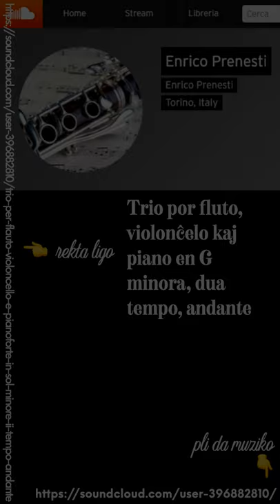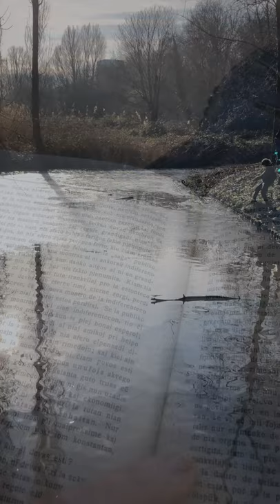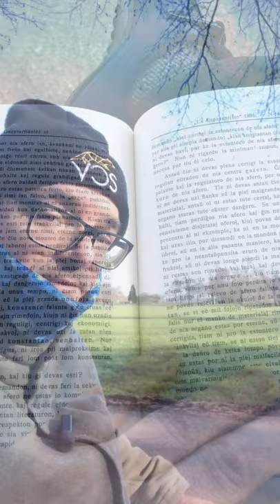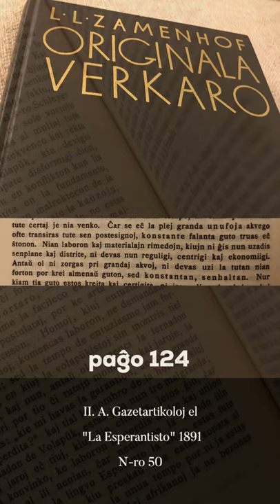Zamenhofa Medito 259 + Antaŭmedito 109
Pri la graveco de kontinueco en afero.